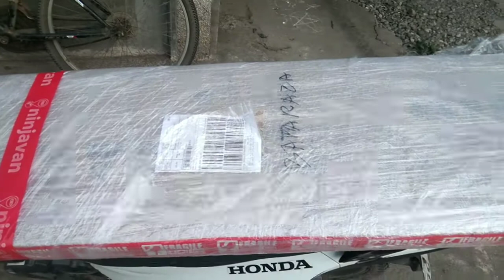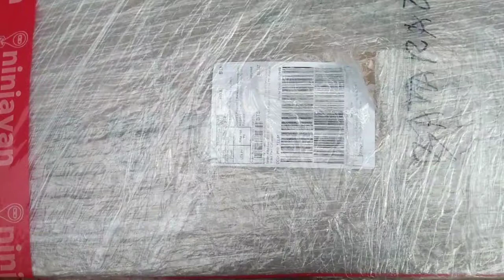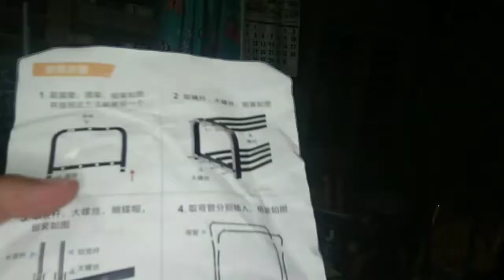DOUBLE ROD HANGER RACK || SAMPAYAN || LAZADA FINDS || UNBOXING & ASSEMBLING || INDOOR DRYING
Uunboxing and assembling double rod hanger rack. Patuyo, tag-ulan, sampayan problems solved!